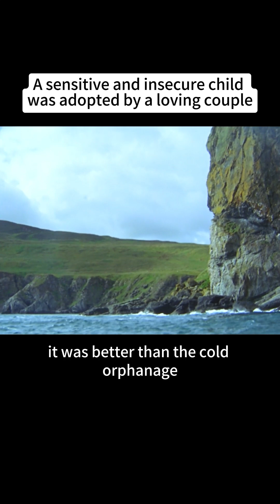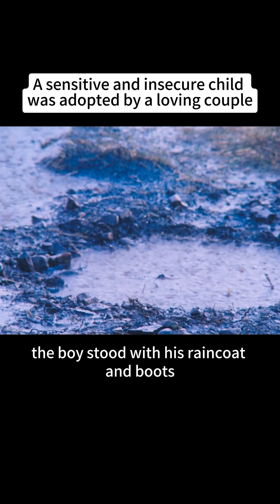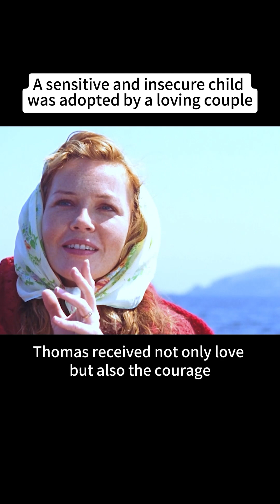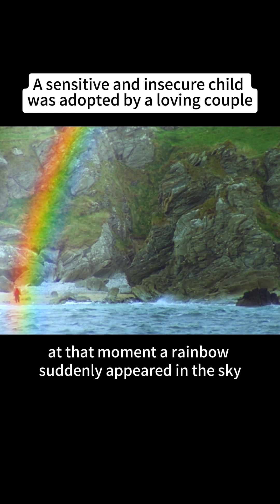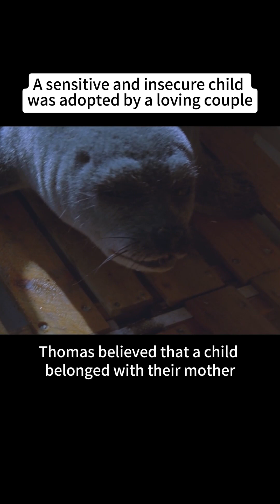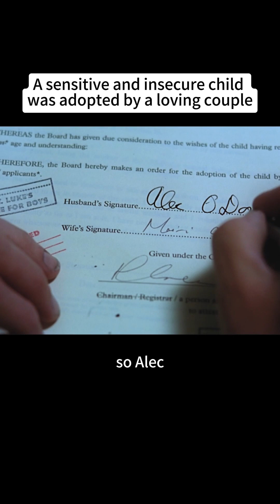[full vid] This sensitive child was adopted by a loving couple.